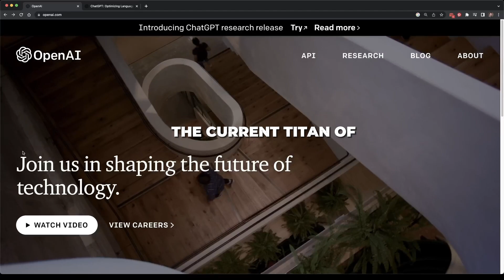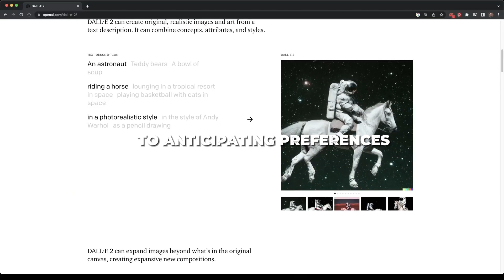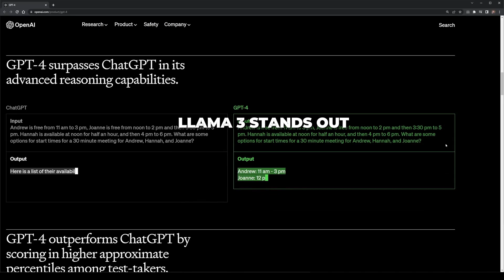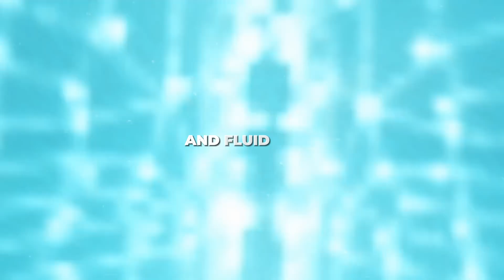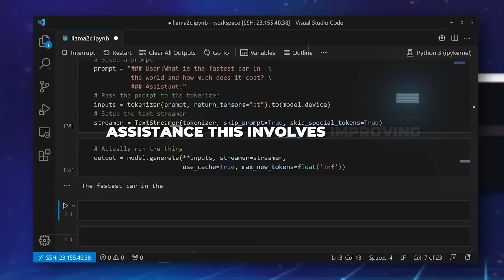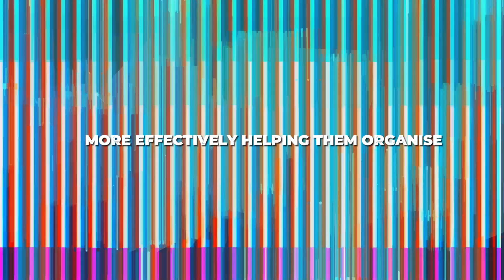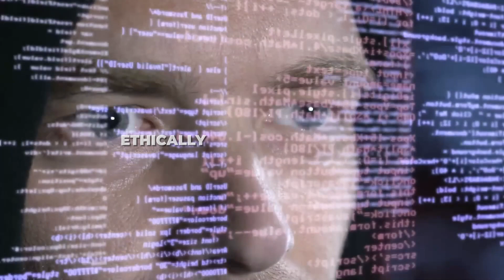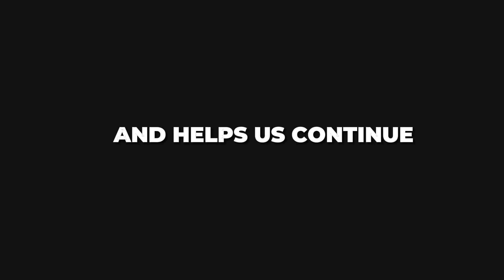Unlocking the Future: Exploring Meta Llama 3 's Quantum Leap in Artificial Intelligence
In this script, viewers are introduced to Meta Llama Three, the latest advancement in artificial intelligence (AI) developed by Meta. The narrative begins with a captivating teaser, highlighting Llama Three's upcoming launch and its potential to redefine language models in the technological landscape. The script sets a tone of excitement and anticipation, promising viewers an in-depth exploration of Llama Three's features and capabilities.

The script unfolds into a detailed overview of Meta Llama Three's key attributes, emphasizing its adaptive intelligence, contextual awareness, virtual empathy, and creative exploration. Each feature is elaborated upon, showcasing how Llama Three distinguishes itself from its predecessors and competitors like GPT-Four. The narrative underscores Llama Three's ethical development and responsible usage, aligning with Meta's commitment to societal benefit and minimizing harm.

Furthermore, the script delves into Llama Three's language processing capabilities, highlighting its unprecedented accuracy, natural communication, versatile applications, and continuous learning. Viewers are invited to envision a world where language barriers diminish, thanks to Llama Three's seamless integration into various applications and contexts.

The integration of Llama Three into Meta's metaverse is discussed as a groundbreaking advancement, enabling more immersive and naturalistic interactions within virtual environments. The script explores how Llama Three facilitates content creation, learning, and collaboration within the metaverse while upholding ethical standards.

Advances in artificial cognition, including reasoning, planning, and memory, are also highlighted as fundamental aspects of Llama Three's development. The script contrasts Llama Three with competitors like ChatGPT, emphasizing its innovation, quality, and ethical considerations.

Practical applications of Llama Three, such as its integration into wearable devices like Ray Ban glasses, are presented as examples of AI's integration into daily life. The script underscores Meta's commitment to responsible AI development, ensuring that advancements are made ethically and respectfully.

Overall, the script paints a vivid picture of Meta Llama Three's transformative impact on AI technology, inviting viewers to ponder the potential benefits and challenges of such innovations in society.